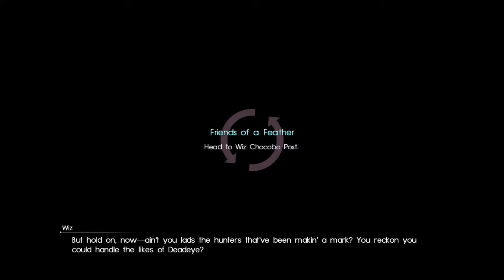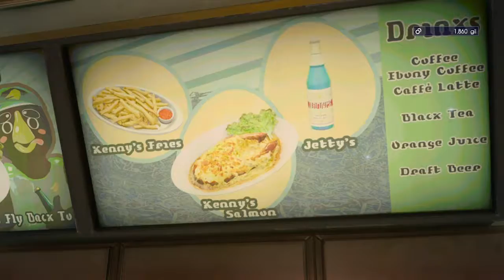Final Fantasy XV - Part 6